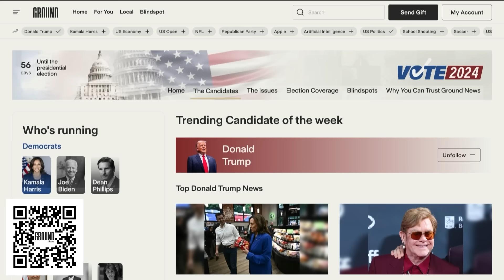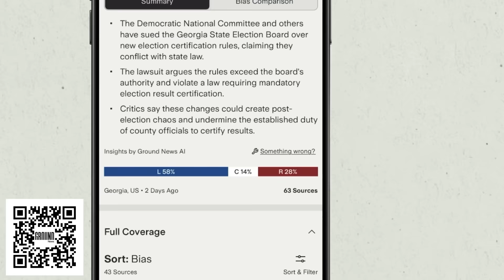OH NO: JD Vance makes CRITICAL mistake, TRUMP CRUSHED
-- Senator JD Vance says candidates should not be called "fascists," and yet Donald Trump called Kamala Harris a fascist over the weekend

Original show date September 17, 2024